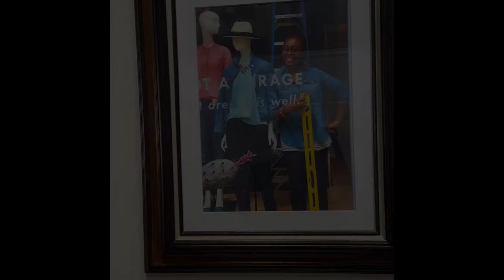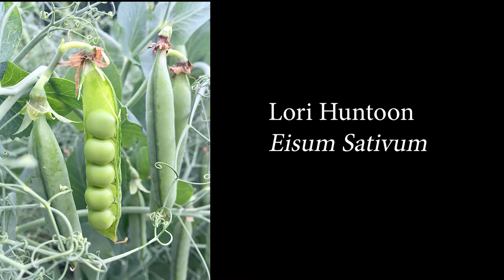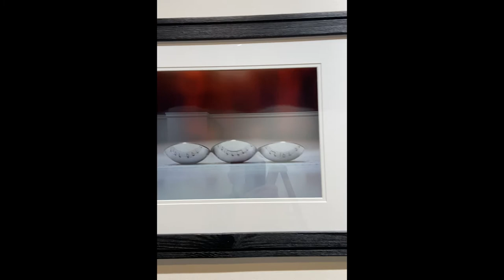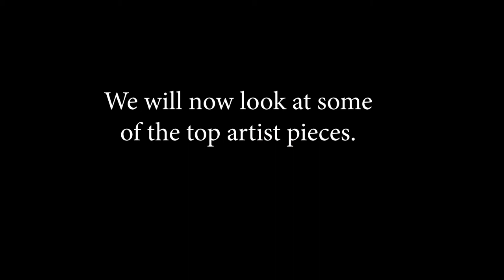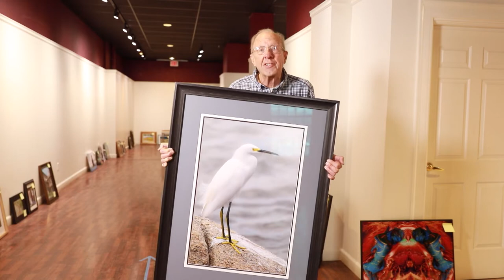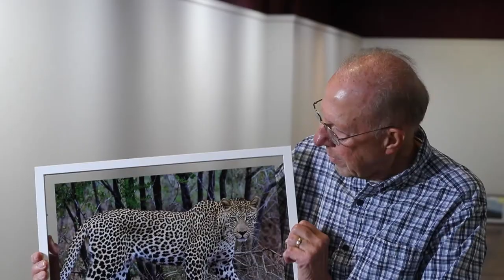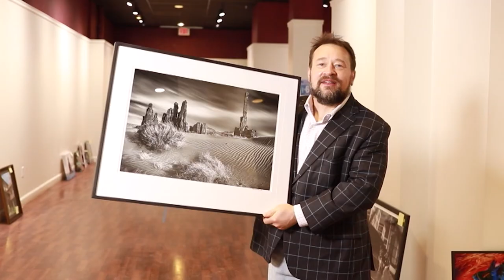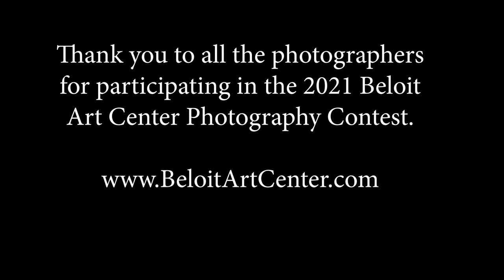BAC 2021 Photo Contest Final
2021 Juiried Photo Contest Results for the Beloit Art Center.